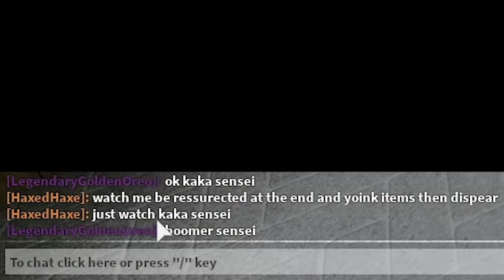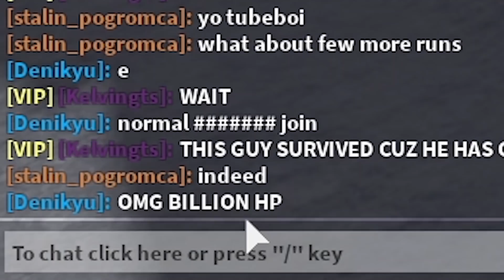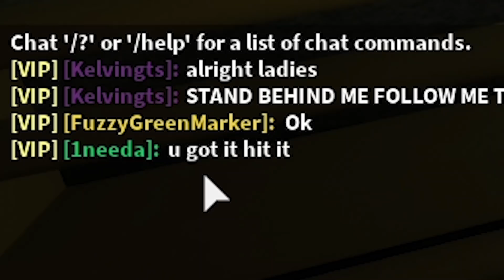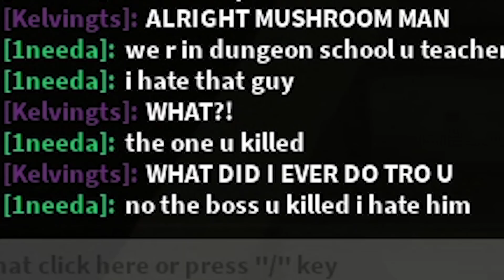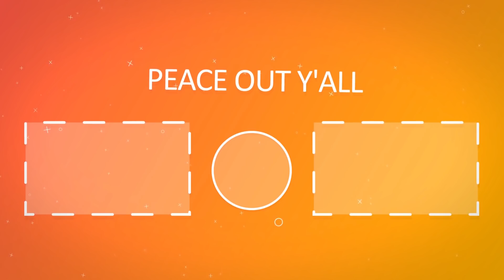WHY SHOULD YOU LISTEN TO KAKASHI SENSEI? THIS IS WHY...DUNGEON QUEST ROBLOX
Video: DON'T YOU DARE NOT LISTEN TO KAKA SENSEI!